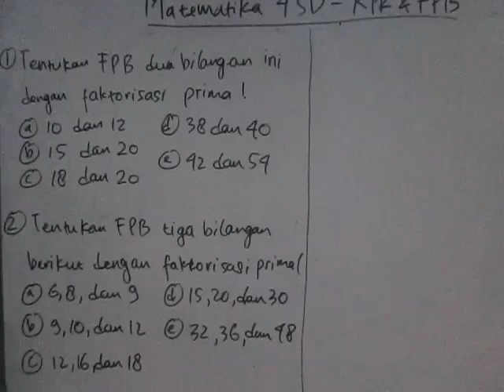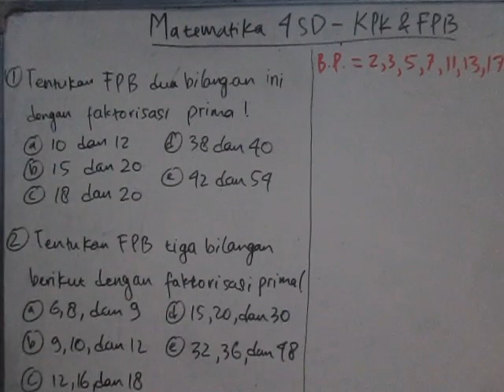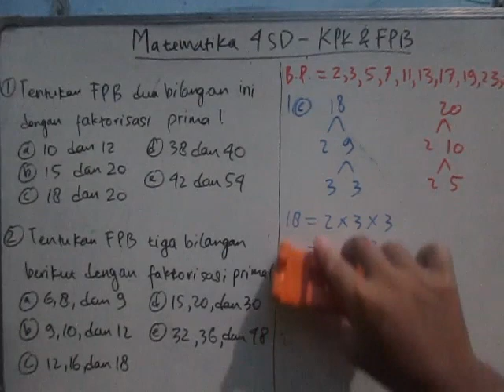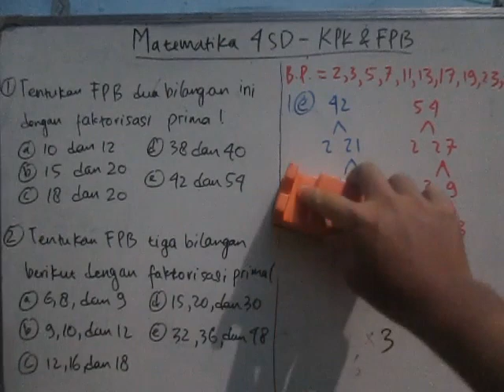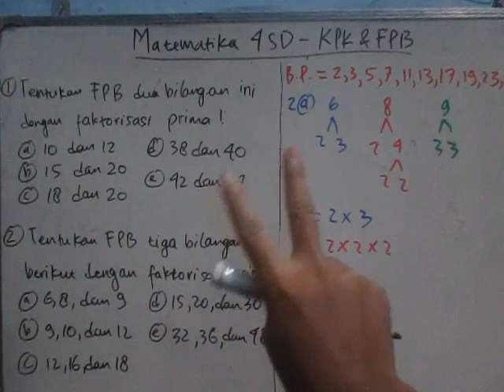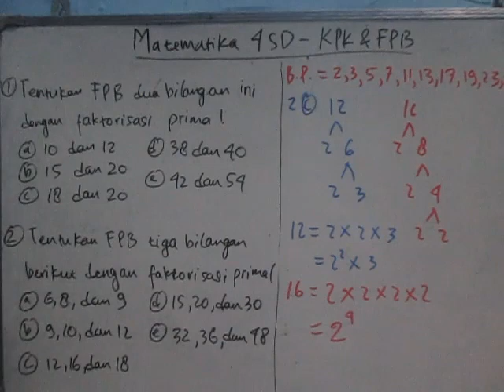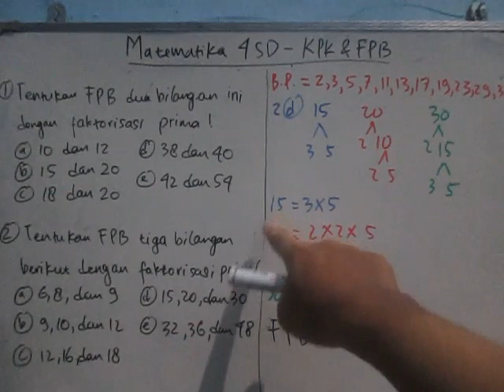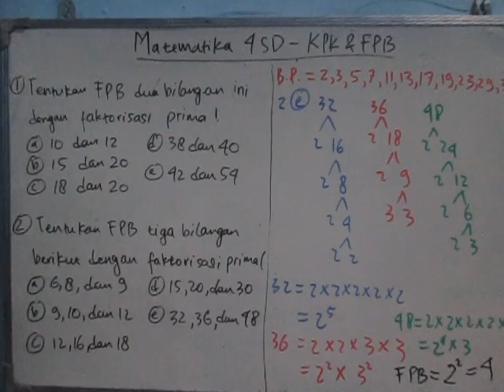Matematika 4 SD - (KPK dan FPB) Mencari FPB dari Dua Angka dan Tiga Angka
Cara mencari FPB dari dua angka dan tiga angka dengan cara faktorisasi prima adalah sub bab dalam bab KPK dan FPB matematika kelas 4 SD. Bilangan prima sendiri adalah bilangan yang hanya dapat dibagi dengan dirinya sendiri dan 1, yaitu: 2,3,5,7,11,13,17,19, dan seterusnya.